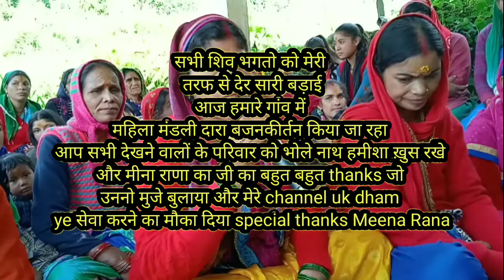Navratri keertan Jai Mata rani || महिला संगीत सुन के मन मुगध हो गया | sunil negi vlog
Flow
                      pahadi_sunil_negi